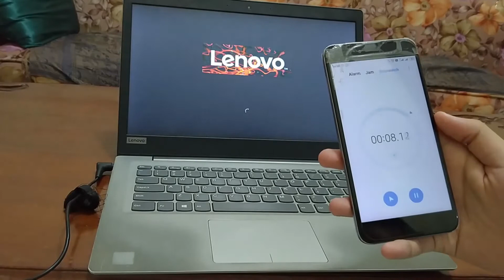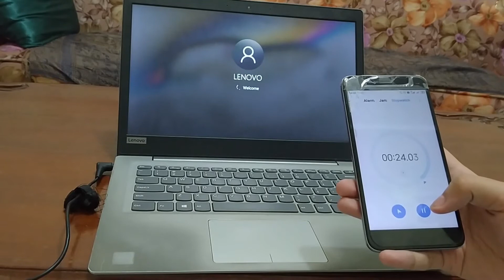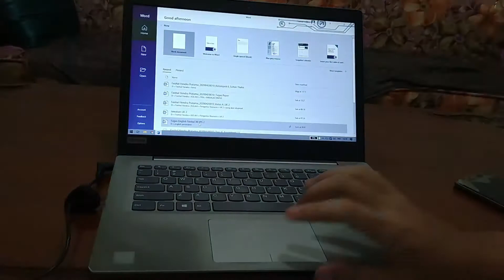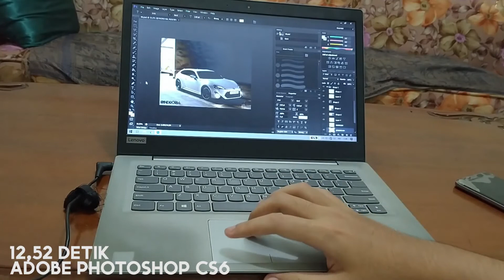Laptop Murah Untuk Desain Grafis 2020 | Lenovo Ideapad 120s 14IAP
Jika kalian ingin laptop yang murah dan tidak membuat dompet simak video ini sampai selesai. Semoga video ini memberikan manfaat untuk kalian.